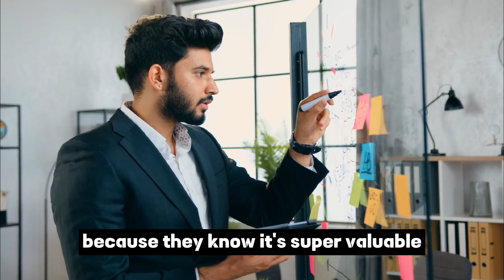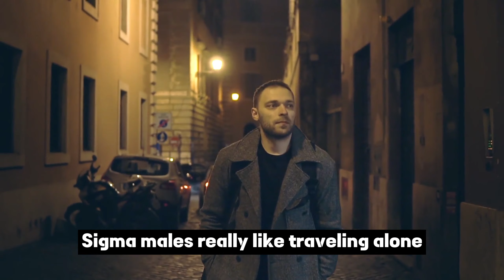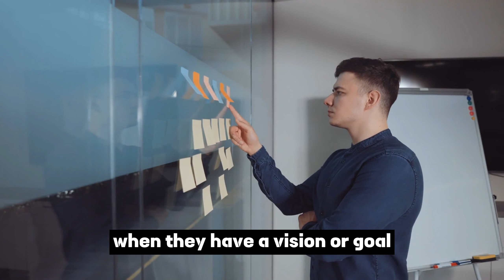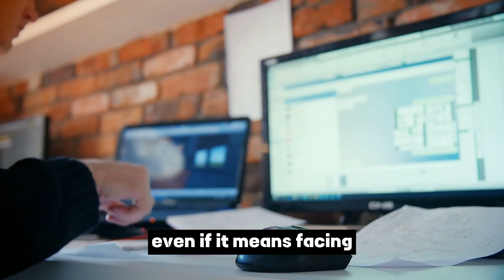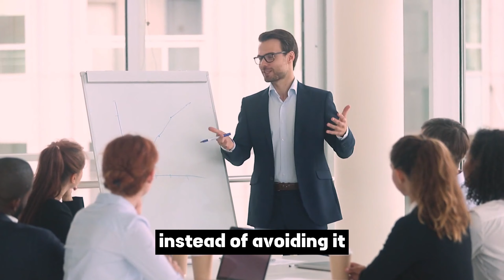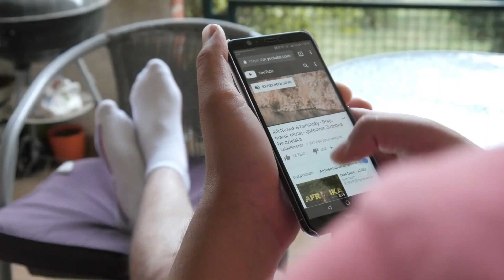8 Rare Things That Solely Capture the Interest of Sigma Males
Embark on an exploration into the unique preferences of Sigma Males with this insightful video, spotlighting 8 uncommon things that resonate exclusively with the Sigma Male mindset.

Crafted for our audience deeply immersed in Sigma Male discussions, this content unveils the distinctive tastes and interests that set Sigma Males apart. Whether you identify as a Sigma Male or are intrigued by their individualistic choices, join us for a tailored discussion that sheds light on the uncommon delights that capture the attention of Sigma Males.